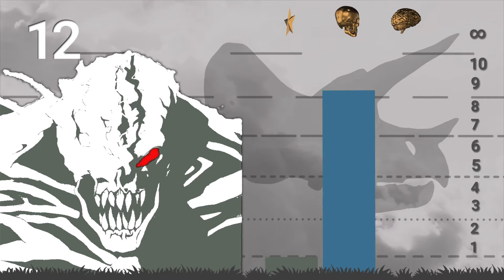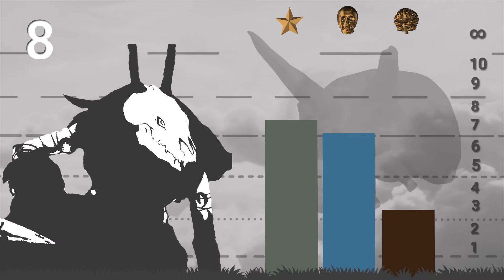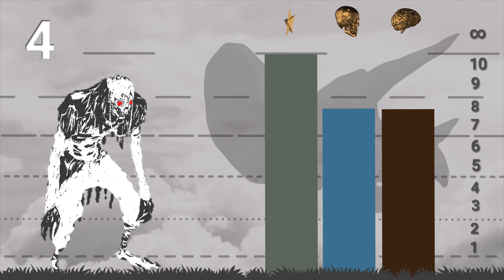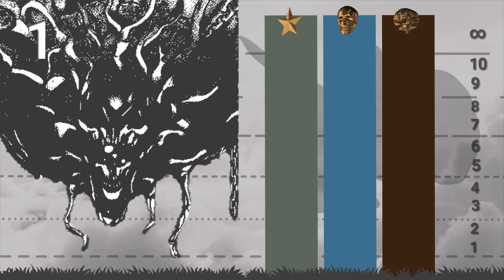Death Note all shiginami comparison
Shiginami:
Armonia Justin Beyondormason
Zellogi
Sidoh
Ryuk
Rem
Nu
Midora
Kinddara Guivelostain
Gook
Gelus
Deridovely
Daril Ghiroza